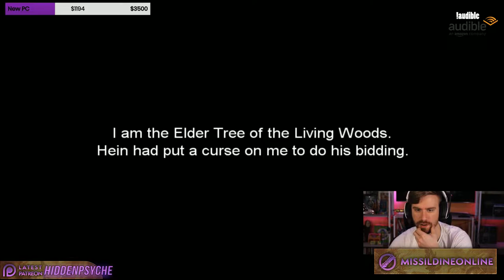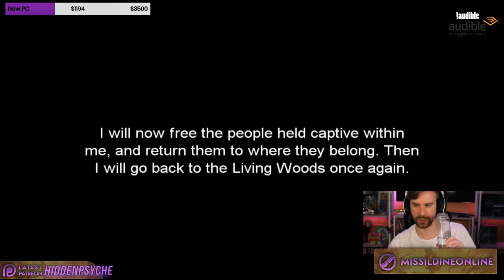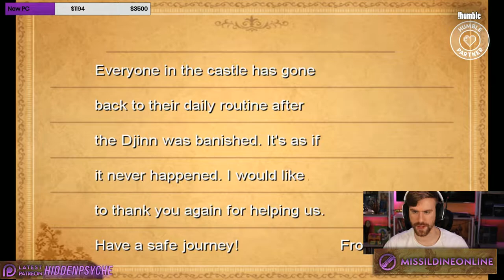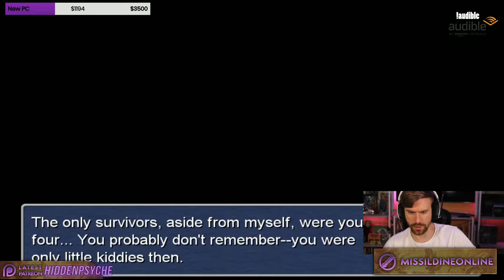Hein's Castle and MISSABLES! | Final Fantasy 3 PC Walkthrough Part 3 | The Final Fantasy Project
Want to catch these LIVE? Head over to Twitch.tv/MissildineOnline

The Final Fantasy Project comes to the channel - and we're continuing with the third entry in the Project. Final Fantasy 3 Walkthrough on the PC/PSP - this game is, in my mind, the most DEFINITIVE edition of the game. We are going to complete the bestiary, finish all optional dungeons, MAX every job for every character, and get 100% completion.

In today's episode - we plummet into a cave as the one and only Luneth, fight our first encounters, and unite with 3 unlikely Freelancers to begin a journey to understand this world and rescue the Crystals from Darkness.

Add me on Playstation: Missildine23
Steam: MissildineOnline
Battle.net: Missildine#1325
Friend Code: 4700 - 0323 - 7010